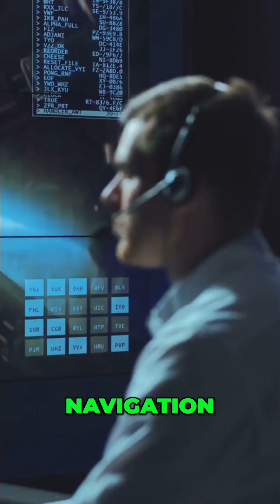Space Junk: The Invisible Threat Circling Earth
Decades of space exploration have created a dangerous field of debris. Over 36,000 objects race around Earth, threatening vital technology. This growing problem demands immediate solutions to protect our future in space.